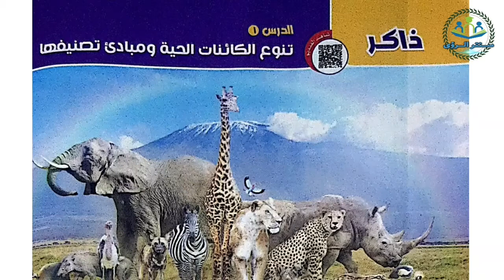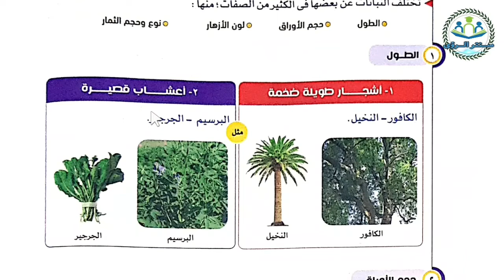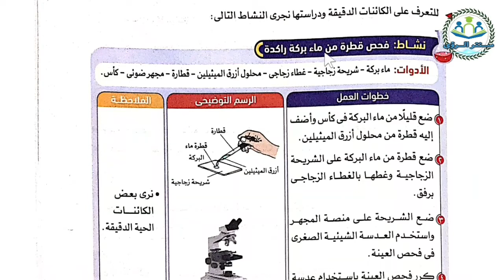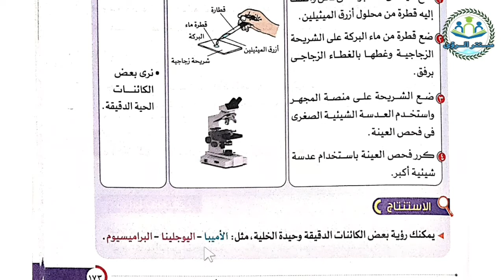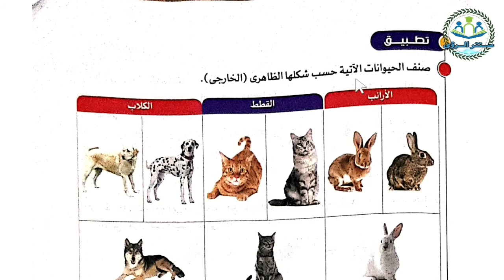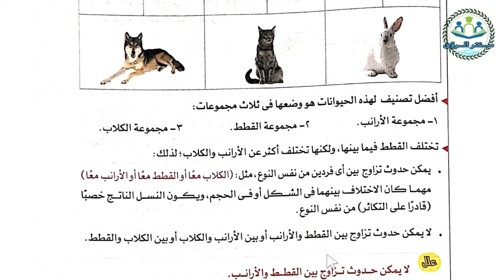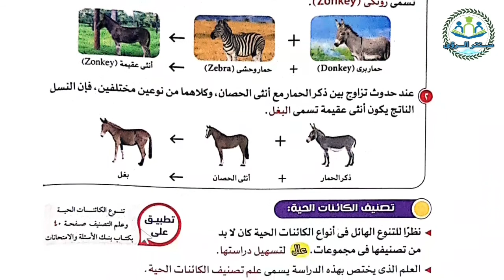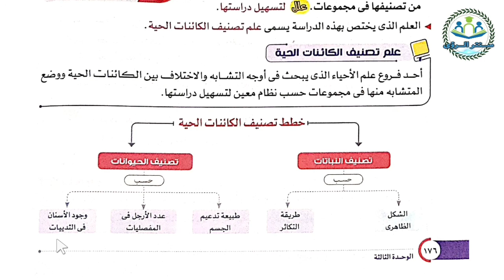درس تنوع الكائنات الحية و مبادئ تصنيفها | علوم أولى إعدادي | الوحدة الثالثة | الترم الاول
شرح درس تنوع الكائنات الحية و مبادئ تصنيفها من منهج علوم أولى إعدادي من  الوحدة الثالثة : التنوع و التكيف في الكائنات الحية الترم الاول ، الشرح من كتاب الأضواء مادة العلوم الصف الأول الإعدادي الفصل الدراسي الاول.